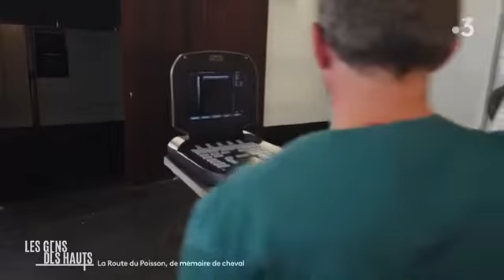Le point de vue d'un vétérinaire sur les chevaux Boulonnais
Jeroen Lissens, vétérinaire équin, sait que la race est en danger, et qu'il faut que le cheptel s'agrandisse

▶ Les Gens des Hauts : "La route du poisson, de mémoire de cheval", un magazine inédit à voir dimanche 26 septembre 2021 à 12h55 sur France 3 Hauts-de-France

Tous les dimanches à 12h55 sur France 3 Hauts-de-France, Kamini part à la rencontre des "Gens des Hauts" qui s'engagent pour leur région.